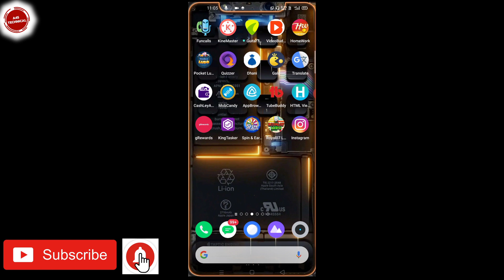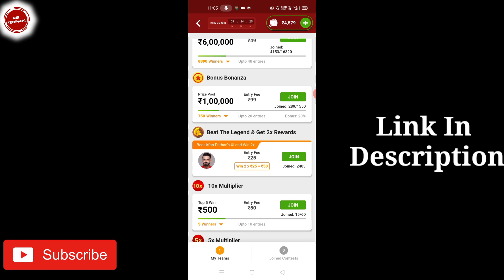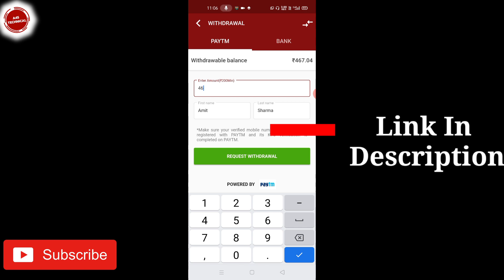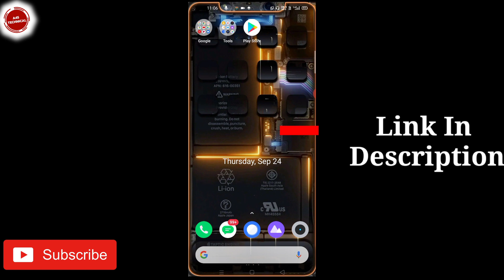Howzat App se Withdrawal Kaise Kare | Withdrawal Howzat App 2024 | Howzat App withdrawal Proof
Refferal Code :- FVE8UNA4BX

Personally Used Apps And Earn Money

Invite Code :- AMRI0921

Refferal Code:- kosmspnj

Refferal Code :- XXURSTC

Refferal Code :- A4STE1351399

Code :- pbhwugJsKx